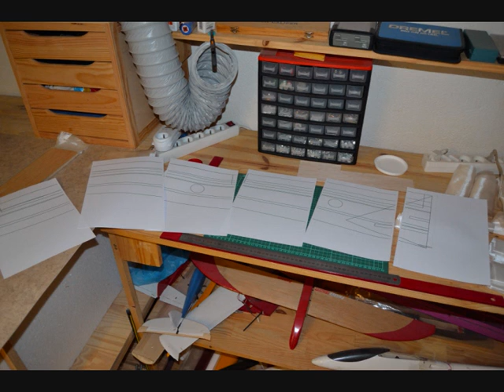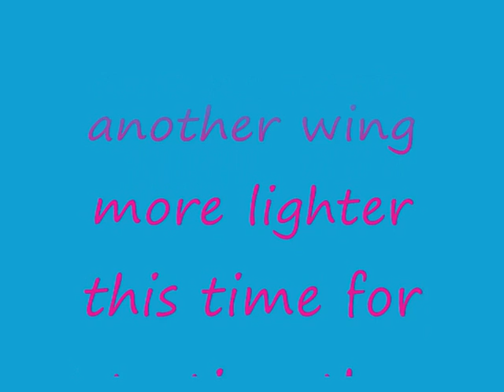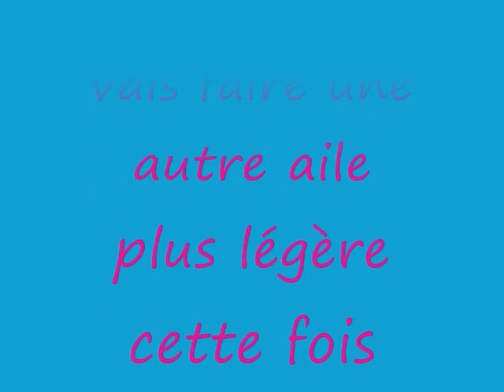Making of F3F hollow molded wing / Fabrication d'une aile creuse pour F3F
Photos and videos of the manufacture of F3F hollow molded wing
Photos et vidéos de la fabrication d'une aile creuse d'un planeur de F3F